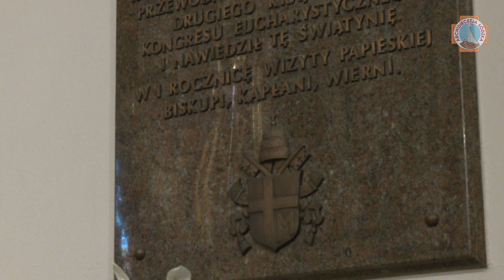Kard. Ryś: to jest bardzo dobry czas | Święto Eucharystii | Łódź 2024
Wstęp Księdza Kardynała Grzegorza Rysia na początku Mszy Św. sprawowanej w Archikatedrze Łódzkiej w Święto Eucharystii.